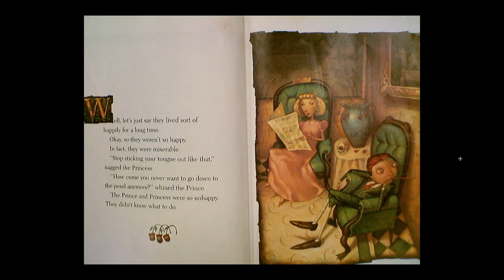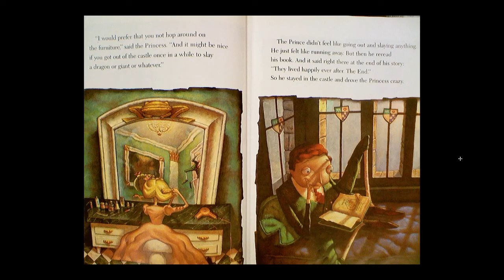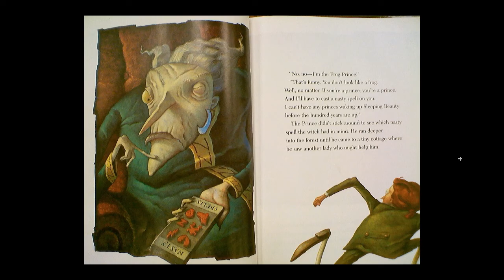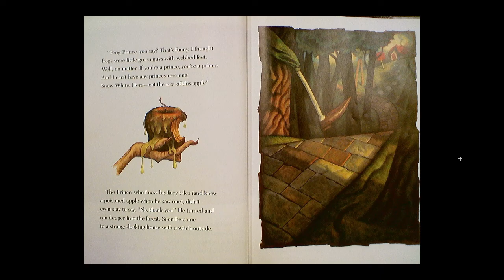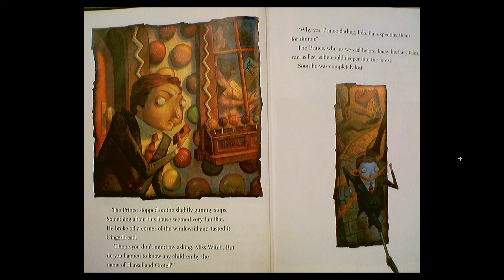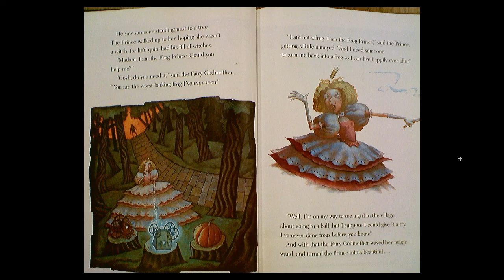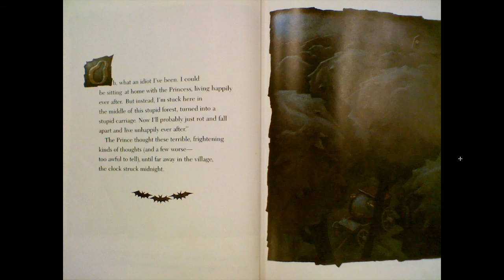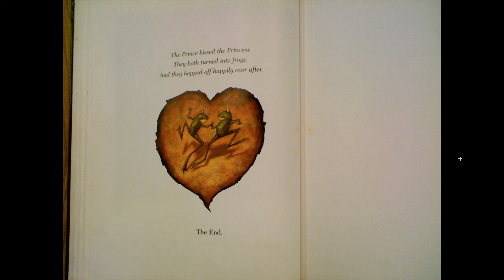"The Frog Prince Continued" Presented by: Brenda Sewell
A read aloud of "The Frog Prince Continued" Written by : Jon Scieszka, Paintings by: Steve Johnson. A humorous twist on the original Fairy Tale, The Frog Prince Continued is a family favorite.

Teaching Support: Compare and Contrast, details, inference, character traits, Reasoning /background knowledge, Point of View, Cause and Effect, Theme and more.